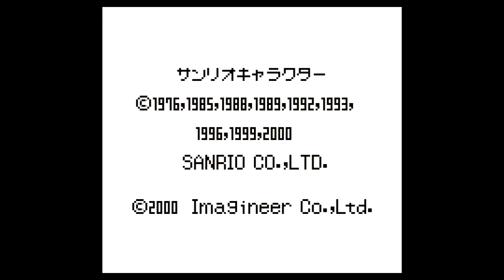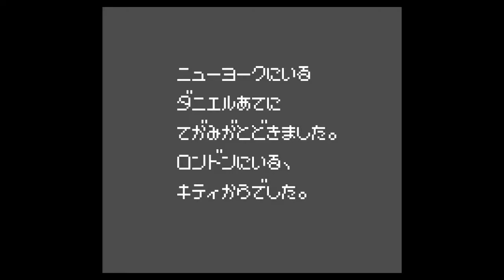【GB】ディアダニエルのスウィートアドベンチャー キティちゃんをさがして【実況なし/ゲームボーイ/720p/60fps/GAMEBOY/レトロフリーク/レトロゲーム】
＊実況一切なしのへっぽこプレイ動画ですのでご注意ください＊

ゲームボーイのアクションゲーム
ディアダニエルのスウィートアドベンチャー
キティちゃんをさがしてを遊んでみました。

ダニエルくんがキティちゃんを探して
世界中を旅するゲームです。

時間経過で体力が減って
青いキャンディや敵に当たっても体力が減るので
体力がなくなる前にゴールを目指します。

敵を避けながら進むのが意外と難しいゲームです。

ダニエルくんは２段ジャンプが出来たり
ジャンプ中のアクロバットで点数を稼いだり
キティちゃんバージョンとは微妙に違うみたいです。

■ハローキティのスウィートアドベンチャー

タイトル：ディアダニエルのスウィートアドベンチャー キティちゃんをさがして
発売日：2000年7月19日
メーカー：イマジニア
ハード：ゲームボーイ（カラー両対応）
720p/60fpsと表記してある動画でも
再生環境（アプリなど）によっては低画質30コマで再生される場合があります。